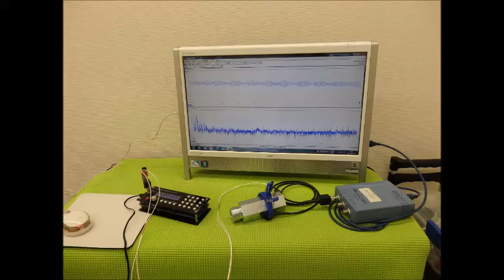超音波の発振制御システム ultrasonic-labo